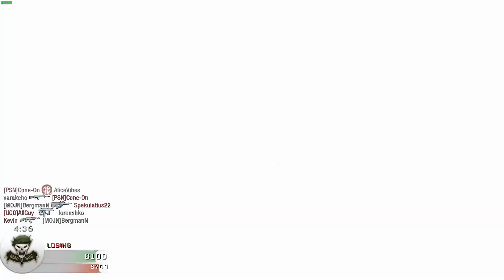Call of Duty Black Ops multiplayer gameplay [PC](4)